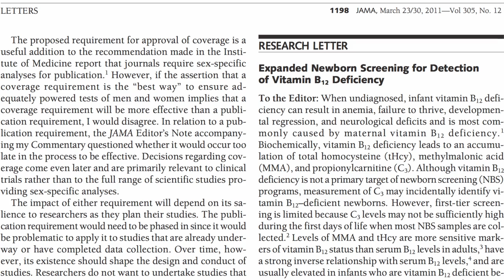American Vegans Placing Babies at Risk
DESCRIPTION: Vitamin B12 is an imperative for those eating vegetarian and vegan diets, especially during pregnancy and infancy. Have a question about this video? and I'll try to answer it! Check out my blog post Vegan B12 Deficiency: Putting It into Perspective to put these terrible tragedies into context.